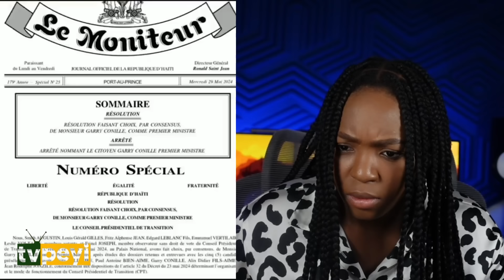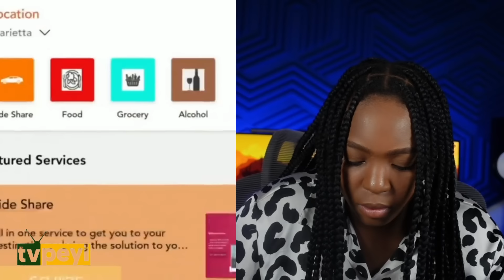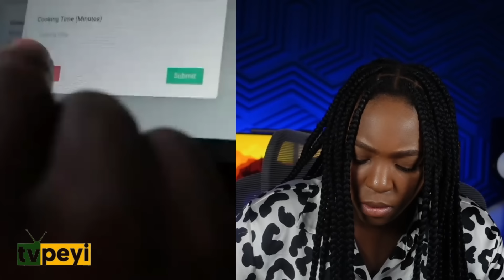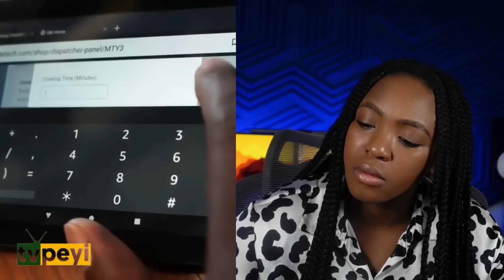Nouvèl Cho Cho Lavwadlamerik 01 Juin 2024 Verite a Pran Lari Pi Red Jodi a